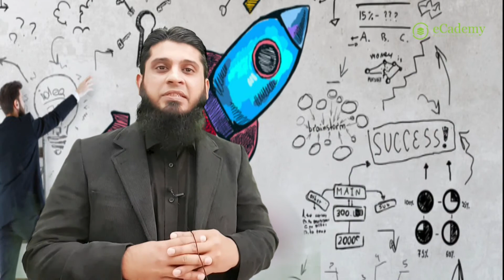Mastery of Sales and Business development - Learn how to increase your sales & improve your business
Sales is all about listening to people and proposing a solution. In every job you'll come across sales moments, whether you're selling yourself in a job interview or selling products to customers - it's an essential skill in all career paths.

This course covers everything you need to know about sales: from targeting the right audience, success planning, relationship building and winners’ techniques. It looks at lots of real-life examples and gives practical tools you can use right away to get better results. We will help you develop a more powerful and compelling sales approach.

This course will teach you EVERYTHING you need to know to develop more business relationships and generate more sales for your startup whether you’re already familiar with business development & sales or if you’re just getting started.

It includes advanced level strategies, closing sales techniques, and most importantly the Time Management for Salespeople as well.

With this course you can maximize your sales potential QUICKLY - if you're already working in sales, or looking for an enjoyable future career, effective selling is a valuable skill that you need to master.

We give you ways to help you become the 'Top Notch Salesperson' Making it worth your while and helping you smash your sales targets; exceed your income expectations; gain recognition for your efforts by your peers/managers. And enjoy the rich rewards of your sales success.

By the end of this course, you will know exactly how to build a strong pipeline of valuable customers and it will ultimately help you and your company make more money!

• Introduction to Customer and it’s types

• How not to Treat Customer

• Steps to Talk about your Business

• Do and Don’t

• Rules for Keeping Customers

• Four-mula for Success

• Steps of Four-mula for Success

• Top Ten Characteristics of Top Salespeople

• Ten Ways to Convert Customers into Clients

• Explanation about IMPRESSION

• Recognize and Reflect the 04 Interpersonal Skills

• Technique of Mirror

• Technique to Listen Attentively

• Technique to Engage in Artful Vagueness

• Technique to use other’s Name

• Technique to Pay Compliments

• The Ethical Salesperson – The Only Way to Go

• The Salesperson’s Four Great Nemeses

• It’s all about RELATIONSHIPS

• GOLDEN Rule of Communication

• The Golden Triangle of Selling

• 03 Strategies of Selling

• Making Persuasive Presentation

• Choosing the right Task to Delegate

• How to design an Effective Objective

• Different types of Tasks and their implementation

• Trust That’s the thing (Forming, Storming, Norming & Performing)

• Easing the transition for the Team

• Manage by Principles, Not by Rules

• Inspiring Teamwork and Vision

• Learn to Close the Sale

• Techniques to close the Sell

• 80/20 Rule to save time

• Creative Procrastination

• Business activities and Time Management

• The Minute Principle

• Increase Face Time to Increase the Sales

• Secrets to Success in Selling

• Motivation for Sales

• A willingness to learn and situations to practice are advised

• All you need is a strong desire to improve your prospecting for this course

• The will to develop and improve selling skills

• Old fashioned pen and paper

• Those currently working in sales looking to increase their figures

• Those considering sales as a career in the future

• Anyone who must deal with customers face-to-face

• An entrepreneur or startup founder who needs help selling her product or idea

• All salespeople in any domain

For registration and more information pls call eCademy.pk on 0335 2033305/06